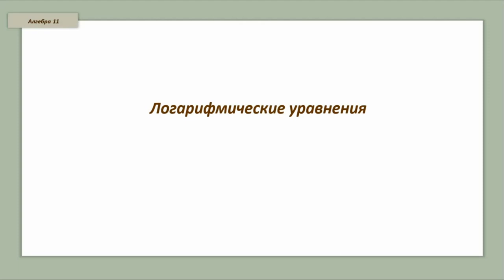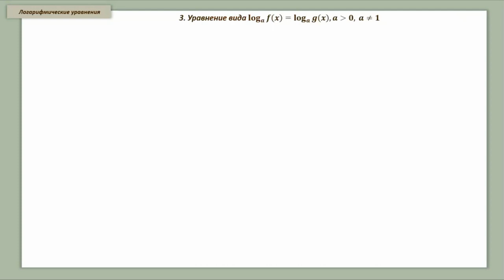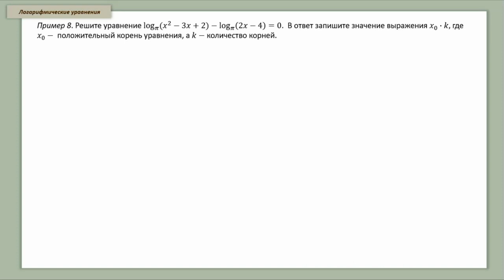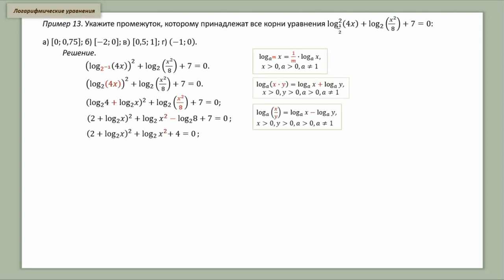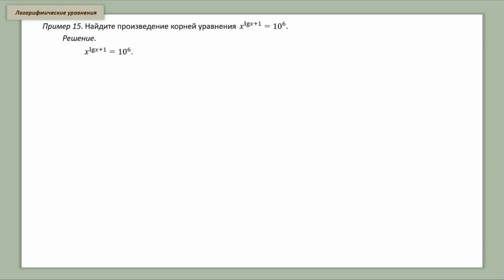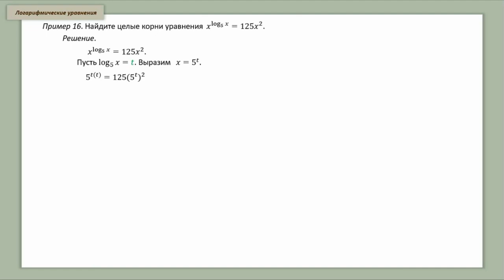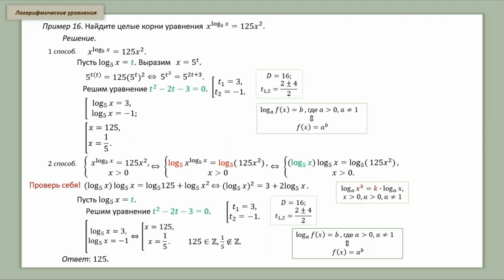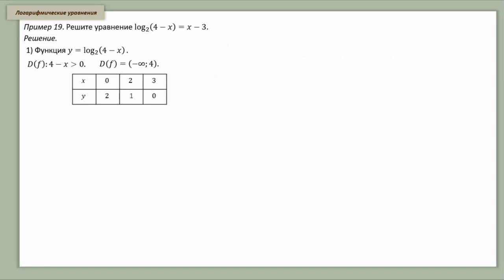Тема 9. Логарифмические уравнения